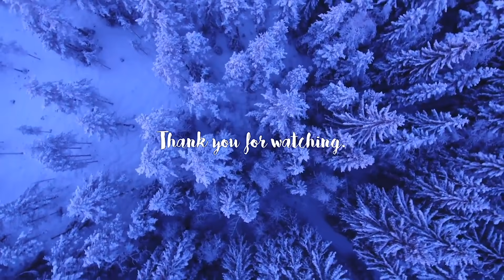Pampering my mom, NGO christmas preparations, نهار كامل مع امي... دلعتا | VLOGMAS 9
FAQ
Age: 26
Camera: Canon G7X mark III
Editor: Adobe Premiere Pro

Stalk me on Instagram and Tiktok: @JoaMatar